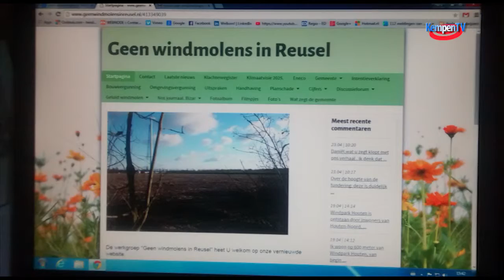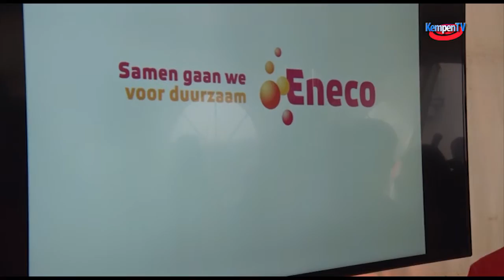2015 mei Opening windpark Reusel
Op maandag 18 mei werd onder ideale ‘winderige’ omstandigheden  ’t Windpark aan de Laarakkerdijk in Reusel,- dat 5 enorme windturbines bevat-, op feestelijke wijze officieel geopend.